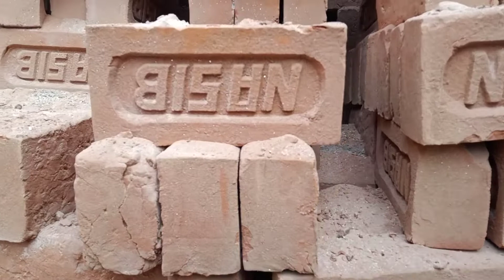ভাটা থেকে পোড়া ইট যে ভাবে বের করে